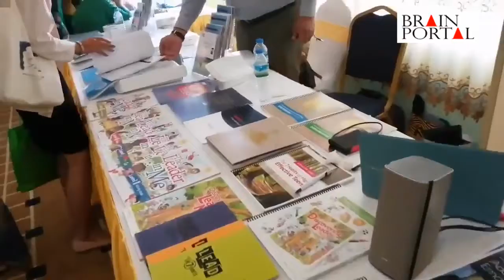How to organize a Symposium in Myanmar?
Leader in Me Symposium in Myanmar.
FranklinCovey introduces Social Emotional Learning to Myanmar.